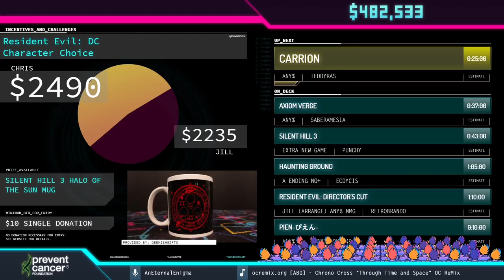F.E.A.R. by Maxylobes in 55:09 - Awesome Games Done Quick 2021 Online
Runner introduction starts at 0:00
Run starts at 2:46
Keizaron interviews Ecdycis at 1:04:53
Commentary is provided by waifu , KZ_FREW and bryonato
AnEternalEnigma is host